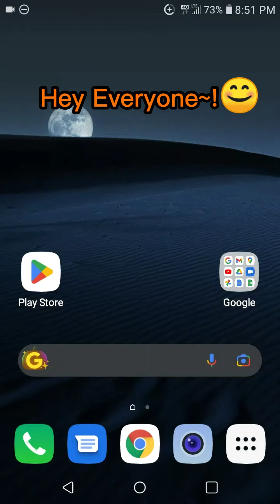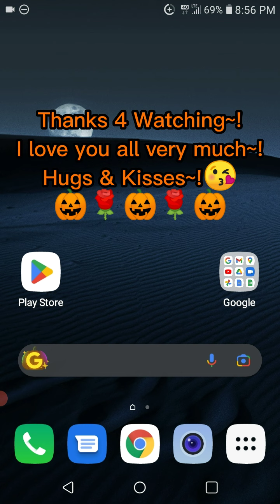🎃👻An Epic Google Halloween Treat!👻🎃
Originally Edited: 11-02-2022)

Hey there my friends~!💖💖💖
I hope you like this exciting Easter Egg I found~!😎😎
I know I said I wouldn't make more Easter Egg videos... but this one is different.

And also since it looks exciting enough, should I make a Livestream of me playing that Ghostly Game?💜💜💜

Video recorded with A-Z Screen Recorder.

Happy (belated) Halloween everyone!
I love you all very much, many hugs and kisses~😘😘💖💖💖💖💖💖💖💖💖